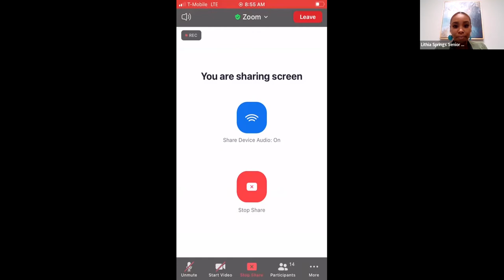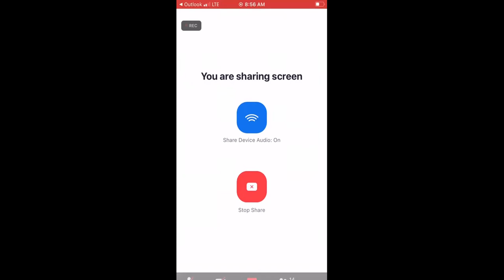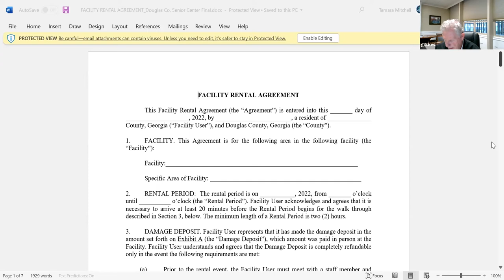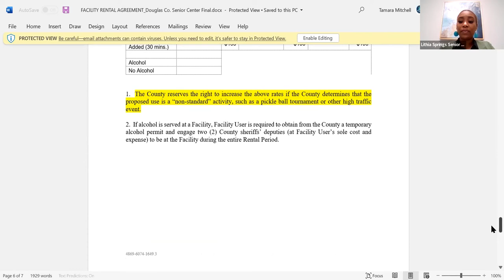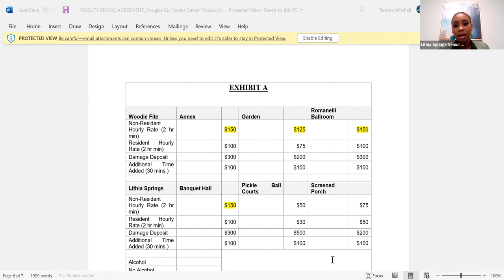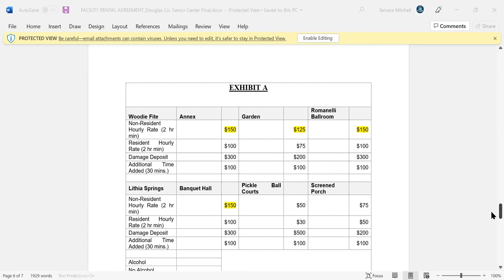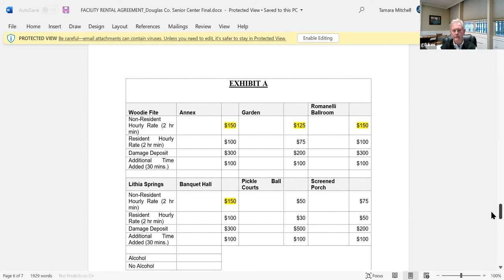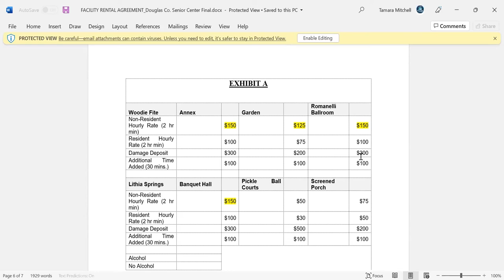Parks & Rec Committee April 5, 2022